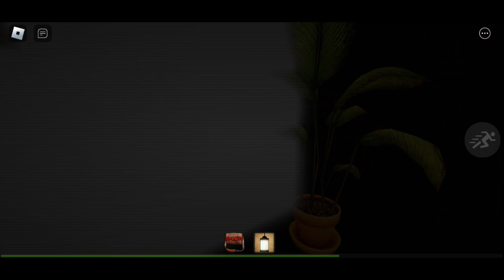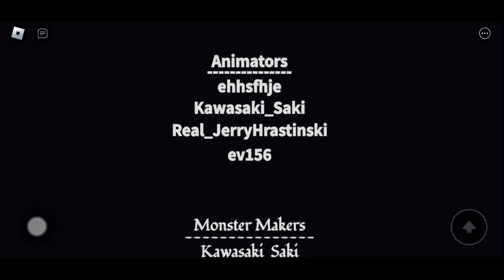ROBLOX Hanover Royalty : The Return - Chapter 1 [FULL GAMEPLAY]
- Coming Soon -

Chapters
00:00 Preview
00:14 Gameplay